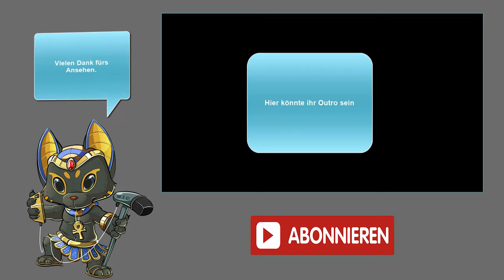Curses VS Lands [Gameplay] (Legacy)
Nachdem Curses sich schonmal auf dem Channel bewiesen hat und ein DeckTech da ist, einmal das Match gegen das teuerste Deck im Format und wieder die Frage:
Ist Legacy Pay to Win?
Lasst es uns herausfinden :)

DeckTechs:
Lands: kommt noch

Intro